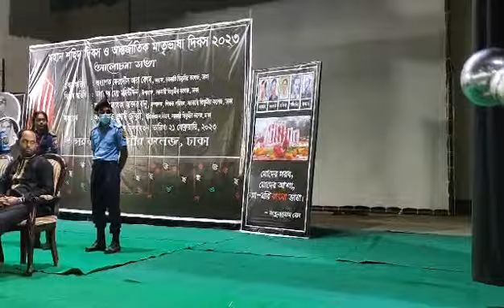নাটক "মাগো ওরা বলে"। আবু জাফর ওবায়দুল্লাহ। Philo Mimd।